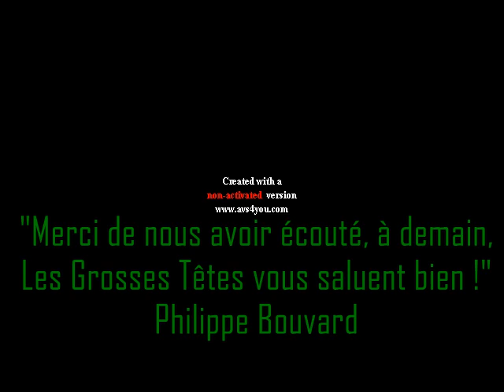Les Grosses Têtes - Jeudi 6 décembre 1984 (Emission Intégrale)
Comment allez vous en ce matin de Noel? J'espère que vous avez passé un réveillon merveilleux, peut-être avez vous été entourer de votre famille et de vos proches?

Aujourd'hui, jour des cadeaux mais avant tout jour de convivialité et de partage, je vous propose de retrouver "Les Grosses Têtes en fête !" avec cette émission INTEGRALE et JAMAIS REDIFFUSEE auparavant en date du Jeudi 6 décembre 1984 !

Cette date vous parle? Mais c'est normal, il s'agit évidemment de la date anniversaire de notre cher Philippe Bouvard ! Et afin de célébrer son 55ème anniversaire, il était accompagné par Stéphane Collaro, l'amiral Olivier de Kersauson, Jacques Martin et Patrick Sébastien!

Au cours de cette émission vous pourrez entendre parler de la chemise de Philippe mais aussi assister à un moment "face à face" entre Olivier et les personnes présentes dans Le Grand Studio RTL !

Je vous souhaite une excellente écoute et un agréable Noel 2021!

Prenez bien soin de vous et de ceux que vous aimez, nous nous retrouvons demain pour "Le Meilleur d'Allô Bouvard".

Chaleureusement à vous,
Jordan.